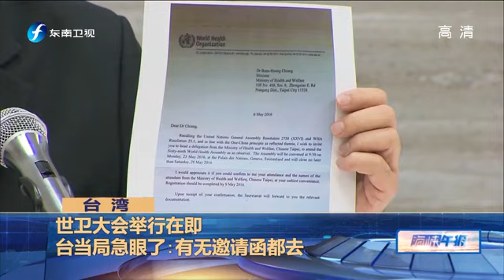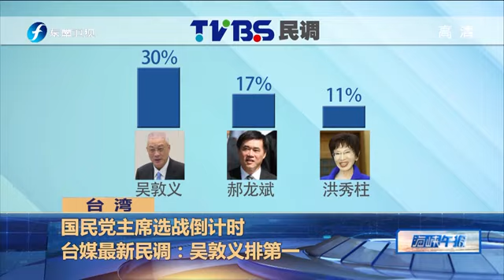20170422 海峡午报 2017-04-22期